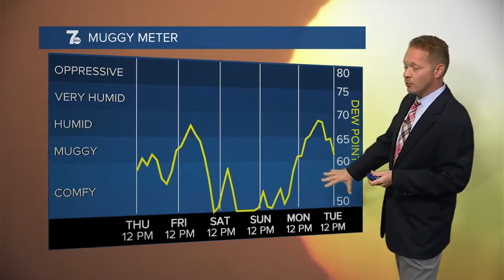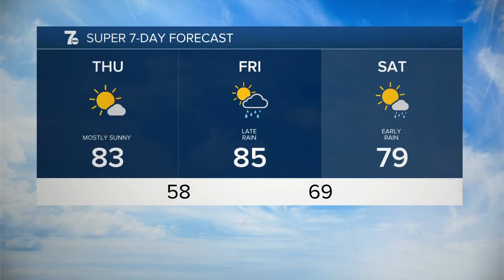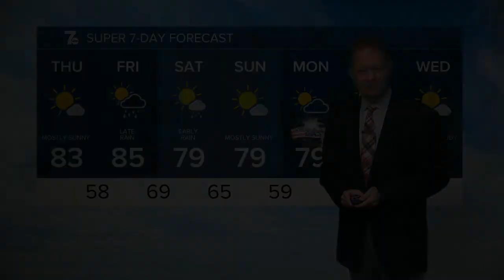7 Weather Noon update, Thursday afternoon, June 30